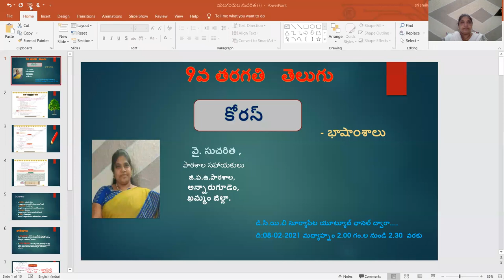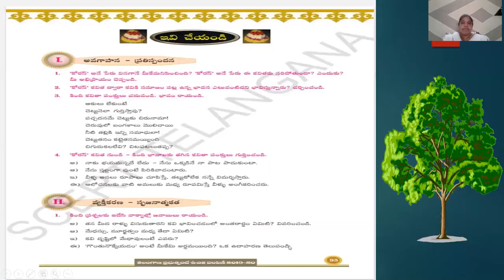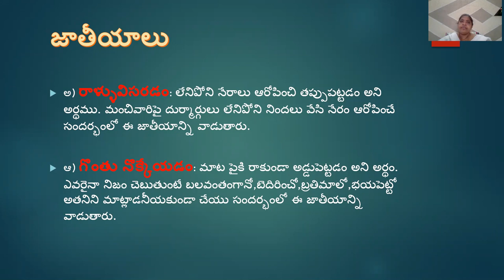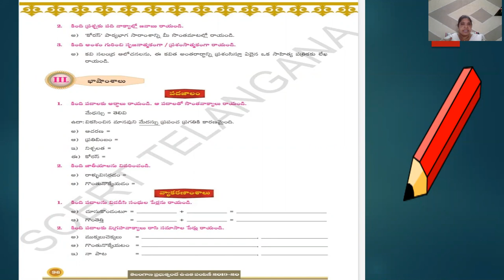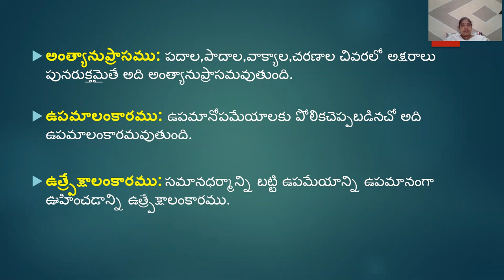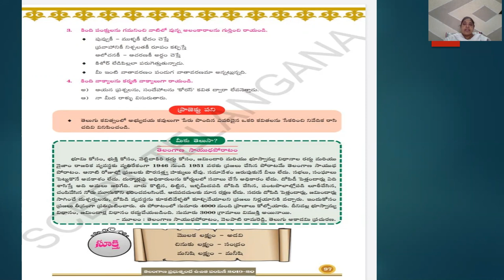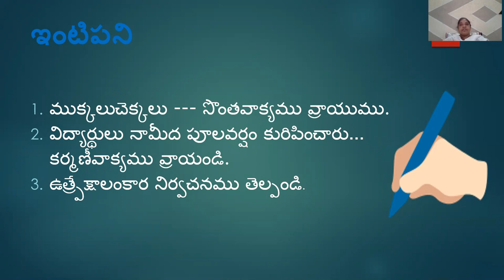కోరస్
ONLINE CLASSES